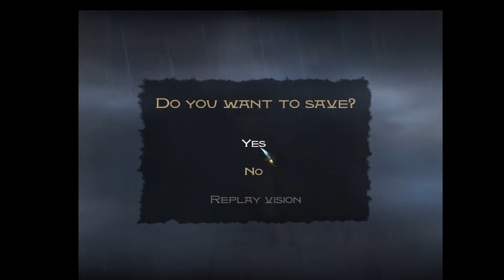Prince of Persia: Sands of Time - Ubisoft - 2003 PC GAME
Sneak Peek Gameplay Preview.